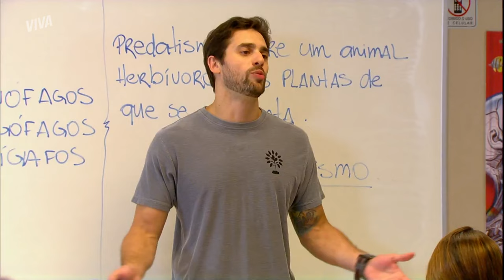MUDOU O VISUAL! JU RENOVA SEU ESTILO E TENTA SUPERAR DINHO | MALHAÇÃO | CAPÍTULO 63 | VIVA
A vida é curta demais para perder tempo com o que não vale a pena! ✨ Ju está decidida a superar sua situação com Dinho de cabeça erguida e com muito estilo, em seu blog ela dá dicas para renovar a autoestima e confiança💄 Uma diva, né?